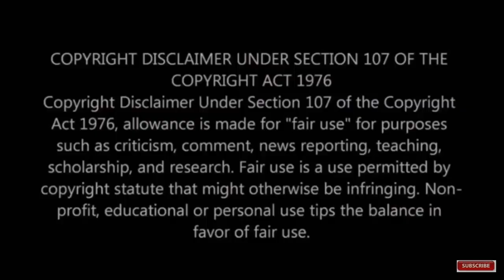சற்று முன் : முதல்முறையாக மு.க.ஸ்டாலினை வெளிப்படையாக பாராட்டிய மோடி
This video is regarding Prime minister Narendra modi speech about M.K.Stalin.